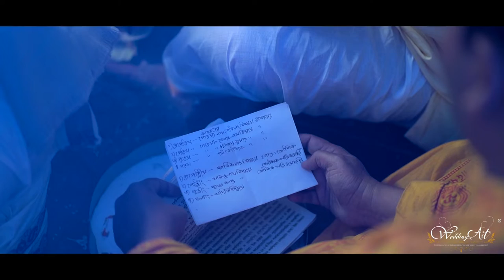13 12 2021 Ladies club wedding trailer